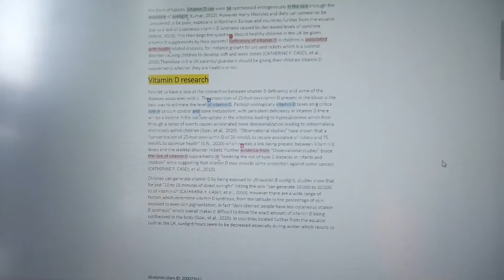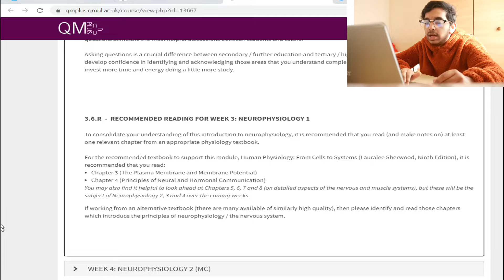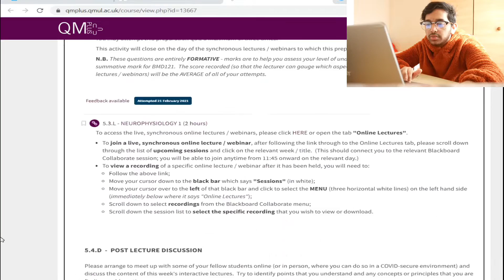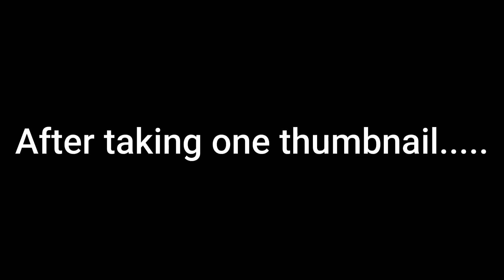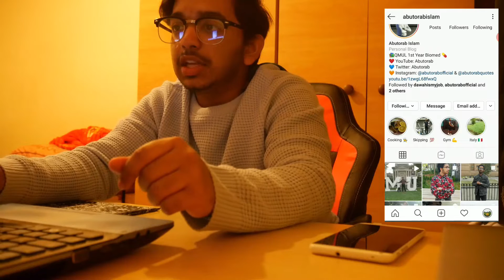Neurophysiology Student | Day in the Life at University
Welcome back to the channel, in this video I am a "Neurophysiology Student" as I go over some of my Physiology lecture notes. This is just a day in my life as a Biomedical Science student at QMUL but I also incorporate some teachings of neurophysiology and some biochemistry as well.